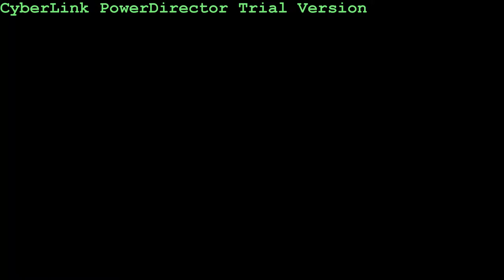Lifting Chalk vs. Lifting Straps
So which do you prefer?  Matthew tells you which he likes and how they affect the lifts he does.